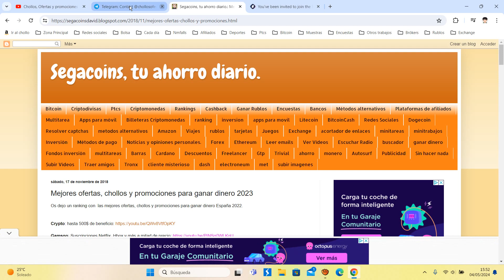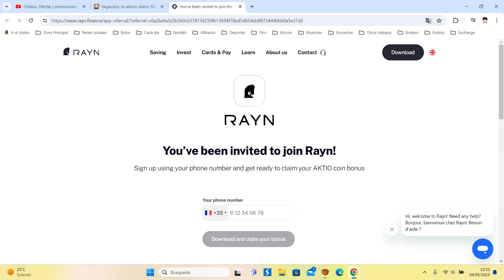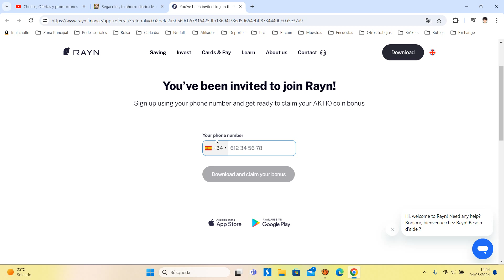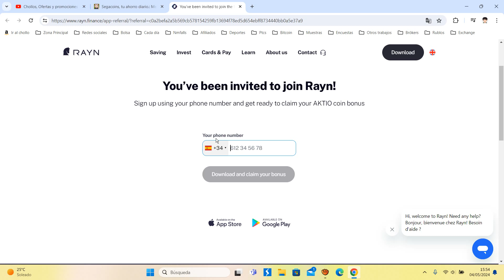💰 Ryan +100€ GRATIS ¿Qué es y como funciona? Tutorial Mayo 2024 | Opinión ¿Es fiable y legal? 💰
Próximos pasos para participar
1 - Descarga la aplicación*
2 - Crea tu cuenta*
3 - Opere un mínimo de 52€